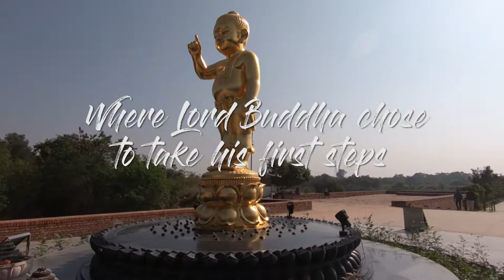Lumbini | Sammy Adventures | Nepal Tourism Board